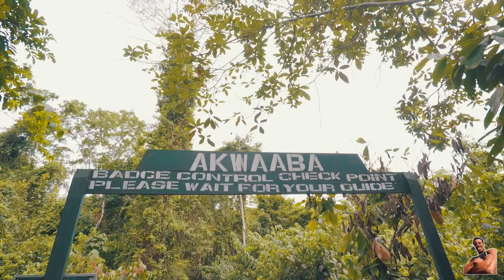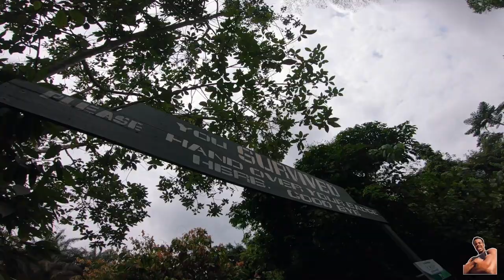Kakum National Park || Ghana || Next Cape Three Point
Kakum National Park, located in the coastal environs of the Central Region of Ghana, covers an area of 375 square kilometres (145 sq mi). Established in 1931 as a reserve, it was gazetted as a national park only in 1992 after an initial survey of avifauna was conducted. The area is covered with tropical forest. The uniqueness of this park lies in the fact that it was established at the initiative of the local people and not by the State Department of wildlife who are responsible for wildlife preservation in Ghana. It is one of only 3 locations in Africa with a canopy walkway, which is 350 metres (1,150 ft) long and connects seven tree tops which provides access to the forest.